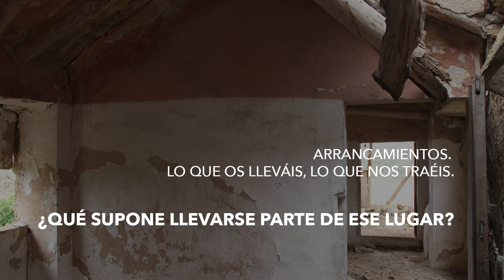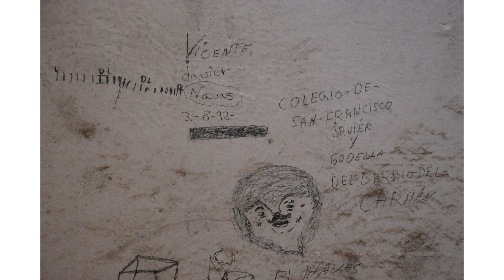Patricia Gómez y María Jesús González. Una conversación con Laura Pastor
A partir de las obras de las artistas de la Colección Per Amor a l’Art, Patricia Gómez y Maria Jesús González, Libro-celda 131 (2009), Calle San Pedro 27 (El Cabanyal) (2005) y Room rosa (Calle Mediterráneo 29, El Cabanyal) (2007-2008), expuestas en la muestra “Hiperespacios” y en el contexto del confinamiento, nos pareció interesante indagar junto a las autoras la cuestión del espacio y sus procesos de creación, en los que trabajan sobre lugares en peligro de abandono o desaparición.